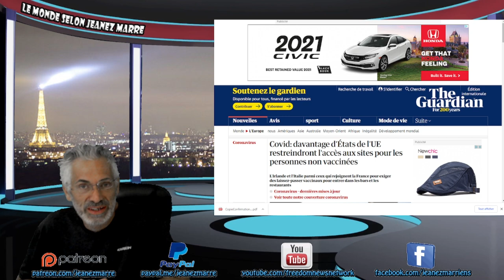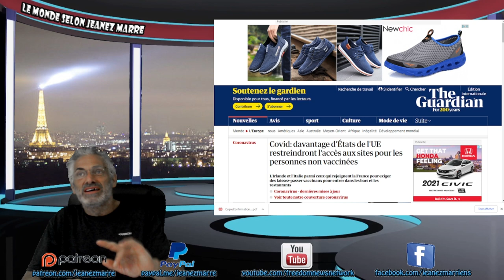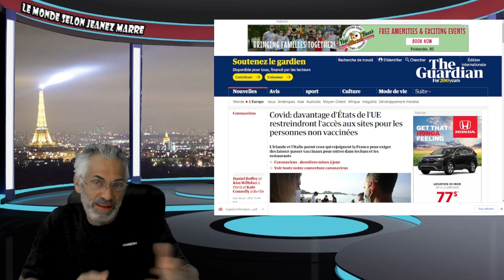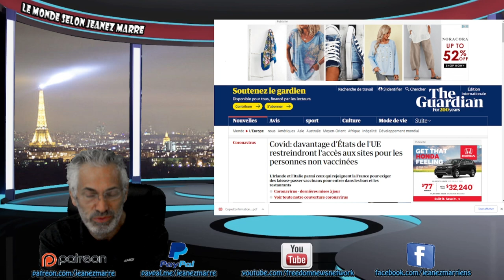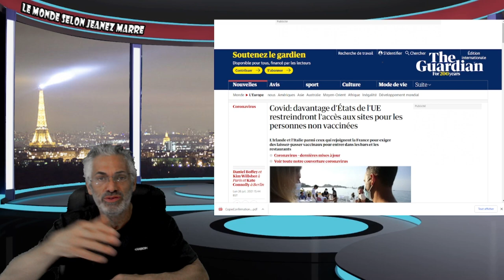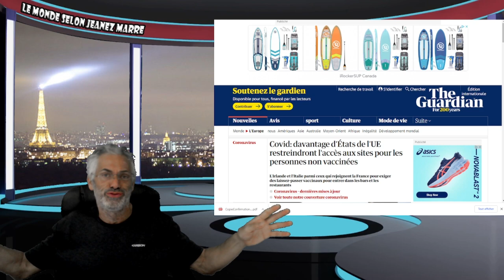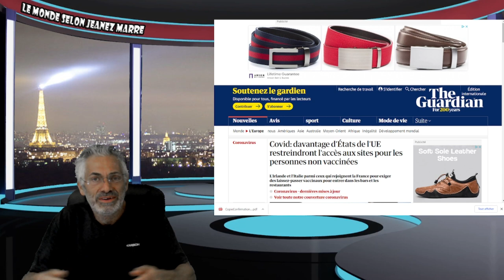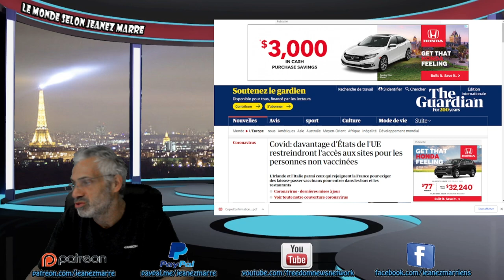VOIÇI COMMENT FONCTIONNE LE SYSTÈME ET RIEN NE POURRA LE CHANGER,MAIS TU PEUX ÊTRE HEUREUX DEDANS.